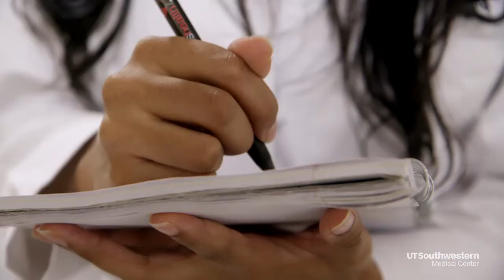Graduate Medical Education Diversity and Inclusion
UT Southwestern is a diverse family, including many cultures and perspectives, which strengthens our ability to reach our full human potential. As we educate and train the next generation of clinicians, educators, physician scholars, and scientists worldwide, UT Southwestern is committed to fostering our diverse community of learners as they prepare to serve a truly diverse world.